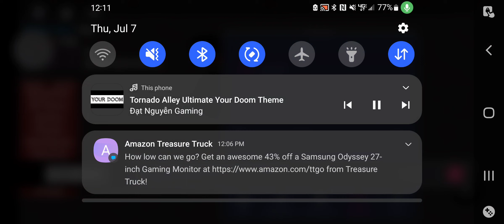12 Videos Of Tabby day 3/12